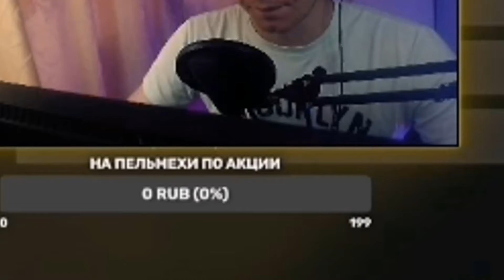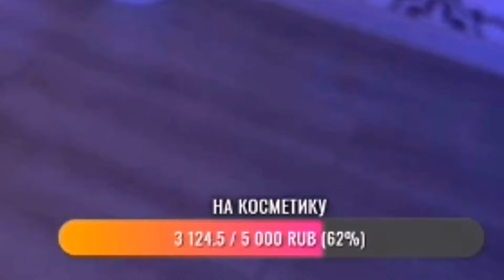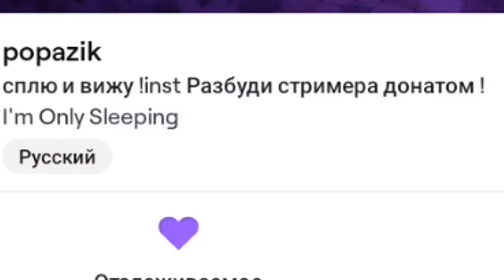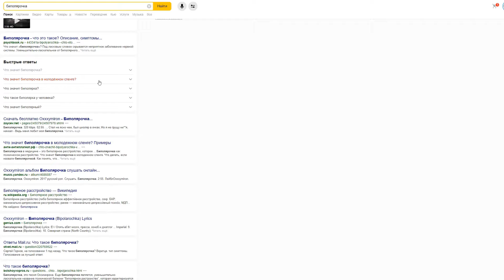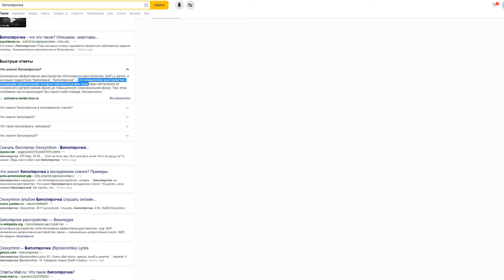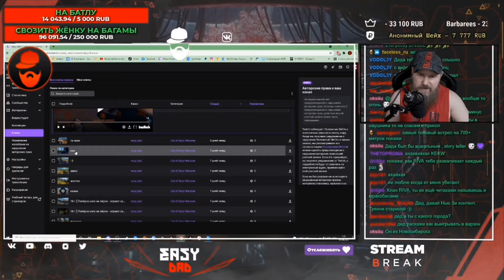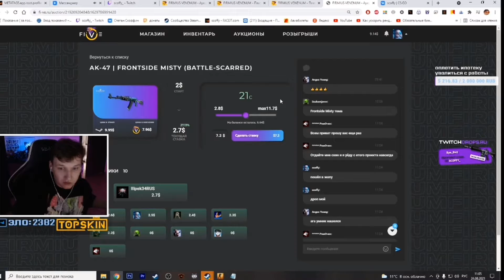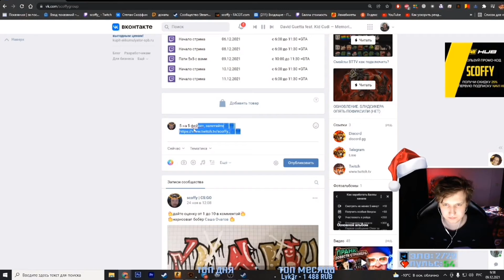Родные залетайте)) на багамы дважды свозил жену за ваш счет или трижды)). часть 2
Я за такие деньжища год работаю...
Ну или для чего они такие деньжища выставляют на показ?